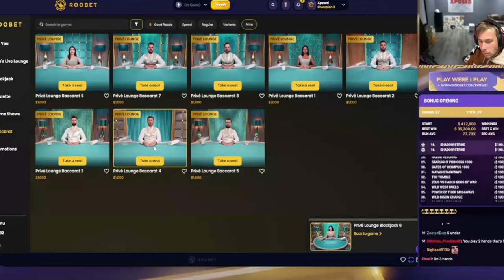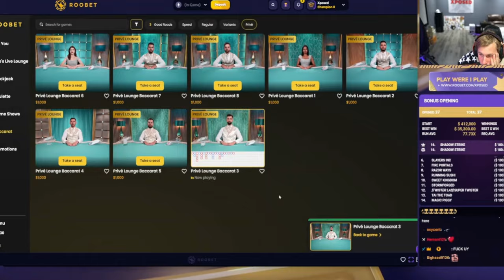Xposed Insane Blackjack And Baccarat Session Ever! Online Gambling